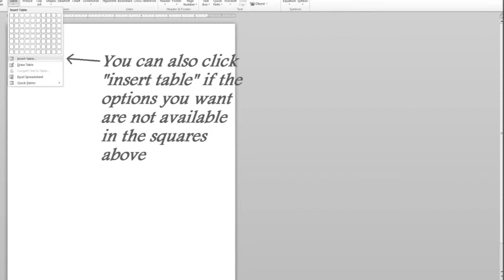My Movie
How to insert a table in Microsoft Word